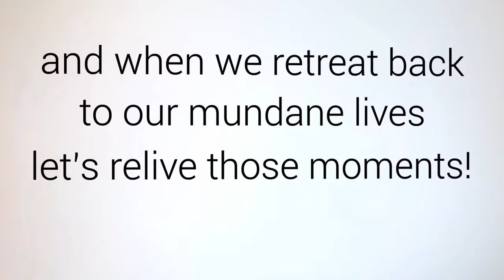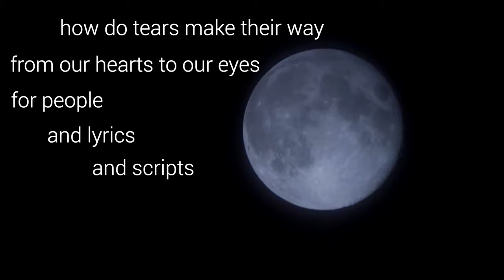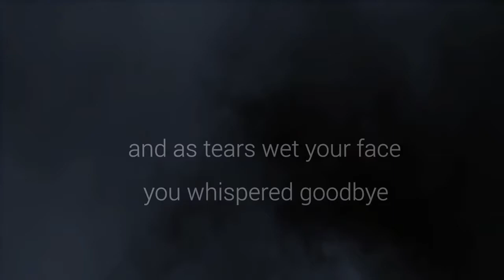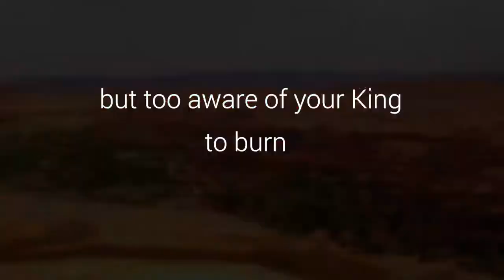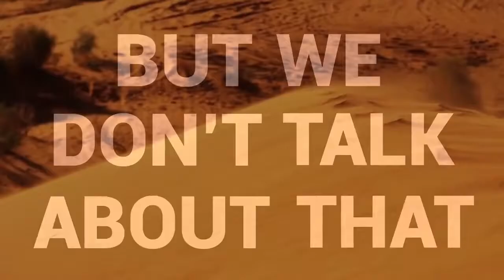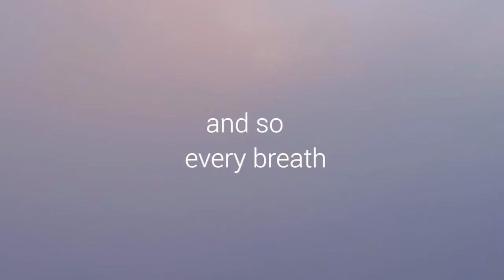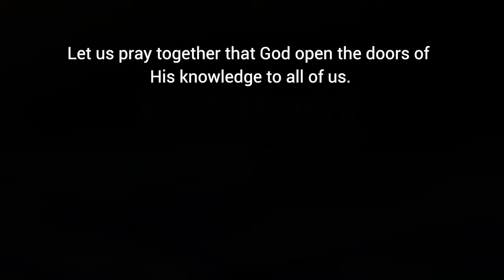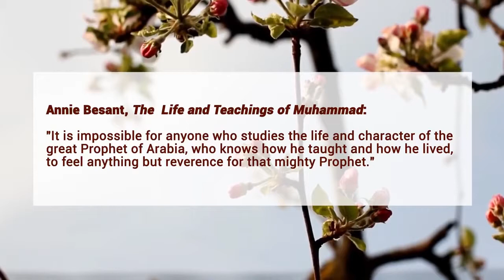why don't we talk about YOU Must Watch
why don't we talk about YOU   Must Watch All the videos I upload here are based on the assumption that Islamic knowledge is supposed to be shared, We hope you gain lots of beneficial knowledge from our work.